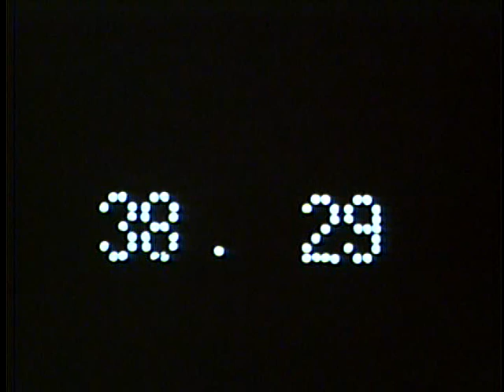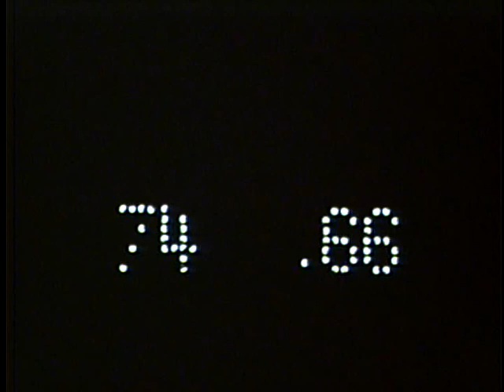University of Idaho vs. Washington State University (Basketball), 10/23/1954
, Pullman Rodgers Field 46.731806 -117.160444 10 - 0 (W) UG64-WSU1954-1_111 Original Collection consisted of a series of 16mm Film reels.  This collection was digitized and put on DVD by Cliff Naylor in 2011. The DVD collection is referred to as the Collection on Vandal Training and Scouting Films Vandal Video Collection - Vandal Training and Scouting Films University of Idaho Digital Initiatives Copyright: University of Idaho Library and University of Idaho Athletic Department. 16mm Film video/avi Moving Image Duration: 0:40:37